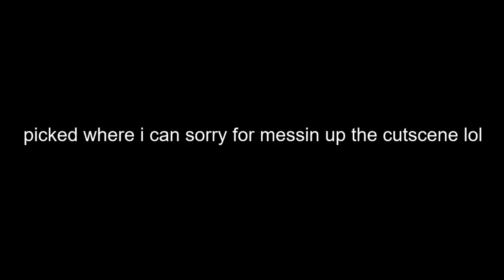Rise of the Tomb Raider (PS4) - Part 3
One year after the events of Tomb Raider, archaeologist Lara Croft is struggling to explain her experience of the supernatural on Yamatai and is experiencing posttraumatic stress disorder. Looking for answers, she turns to her late father Lord Croft's research on the lost city of Kitezh and the promise of immortality. Ana, Lord Croft's partner, warns Lara that her father's obsession drove him to ruin and suicide. Lara ignores her and organizes an expedition to the Forgotten Cities in northwestern Syria, hoping to uncover the tomb of the Prophet of Constantinople, a key figure in the Kitezh legend. The tomb is empty, and Lara is interrupted by Trinity—an ancient order of knights turned paramilitary organization investigating the supernatural—and their task force leader, Konstantin. As she flees, Lara discovers a symbol etched into the tomb, which she links to a book on Russian religious history in her father's study at Croft Manor. She learns of an artifact called the Divine Source, said to be capable of granting immortality. After arguing with her friend Jonah Maiava regarding the artifact's existence, a Trinity assassin infiltrates the manor and steals the book, prompting the two to go to Siberia.

In Siberia, Lara and Jonah are separated by an avalanche. Continuing alone, Lara discovers that Trinity has made a Soviet-era installation a base of operations in their search for Kitezh. She is caught trying to retrieve the book and is imprisoned with Ana. Konstantin slowly strangles Ana in an attempt to force Lara into revealing what she knows. Upon realizing Lara does not know the whereabouts of the source, Ana reveals herself as a Trinity agent and that Konstantin is her brother. She asks Lara to join Trinity, but she refuses and is taken to the Gulag cells, where she meets a man named Jacob. Together they escape the Gulag with Trinity in pursuit. During the chase, Lara is incapacitated and nearly drowns, but Jacob saves her, and she later agrees to aid him and his people in repelling Trinity.

Upon reaching a valley of hot springs, Lara discovers that Jacob is the leader of its inhabitants, the Remnants, and that they are descendants of the Prophet's followers. Trinity repeatedly attacks the Remnant, justifying the slaughter as God's will. However, Lara discovers that Ana suffers a terminal illness and is seeking the Divine Source to cure herself. Jacob warns Lara that the Divine Source is real but not what she expects it to be. Lara remains undeterred and sets out to find the Atlas, an artifact that shows the way to Kitezh. Sofia, Jacob's daughter, warns Lara of the Deathless Ones, the immortal guardians of Kitezh. Lara finds the Atlas located in the archives beneath the ruins of a Cathedral, and is later reunited with Jonah, who was found by the Remnant and brought to the valley. After Lara discovers the path to Kitezh, Trinity forces return to the valley, take the Atlas and capture Jonah. Lara returns to the Gulag to find Jonah, but Konstantin mortally wounds him. Lara brings Jonah to Jacob, who heals him. Upon witnessing Jonah's rapid recovery, Lara realizes that Jacob is the Prophet, given immortality by the Divine Source.

With Trinity advancing on the glacier looming over Kitezh, Lara is forced to enter the city on a dangerous path. Reading journals written by a Trinity agent, Lara realizes the truth of Jacob's warning: the Divine Source bestows immortality at the cost of one's self. Trinity breaks through the ice and enters the chamber that houses the Divine Source. With aid from Sofia and the Remnant, Lara battles her way through Trinity towards the chamber. Konstantin ambushes Lara, but she mortally wounds him. Before he dies, Konstantin reveals that Lara's father did not commit suicide but was assassinated by Trinity. Lara enters the chamber but Ana has already retrieved the Divine Source. Jacob and Lara try to reason with Ana to no avail. As the Deathless Ones close in, Ana activates the Divine Source but is overwhelmed by its power, giving Lara a chance to pick it up and smash it to pieces, causing the Deathless Ones to perish. Jacob's immortality is lost, but he is happy his time has finally come. He assures Lara she has made a difference and peacefully disintegrates.

Two weeks later, at Croft Manor, Lara and Jonah overlook their next expedition. Lara vows to investigate more of the world's mysteries and thwart Trinity's plans. In a post-credits scene, two weeks before Lara and Jonah leave Siberia, Lara asks Ana if she killed her father. Ana denies it, admitting that Trinity gave her the order, but she couldn't kill him because she loved him. Before she can reveal anything else, she is killed by a sniper, who asks his unseen superior about killing Lara and is ordered to stand down for the time being.

If you reload your save file after finishing the game, Lara is seen telling Sofia about Jacob's passing